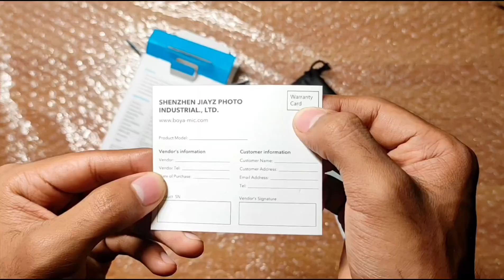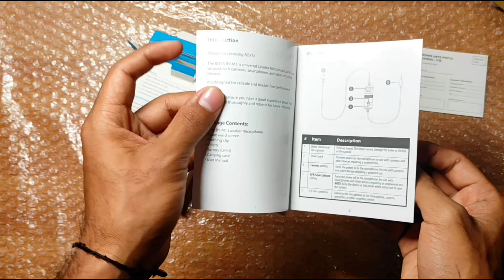BOYA BY M1 Mic Unboxing Review | Best Microphone For Youtube Videos, Audio Recording and Voice Over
Ring Light-

Green Screen/Backdrops Hanumex 5 color backdrop combo Reflector on Flipkart-

WON Brand T-Shape Background Backdrop Support Stand Kit 6 FEET Wide 8.5 Feet with Bag Tripod on Flipkart-

Take a look at this NIHAKA 50W RGB LED Brick Light Remote IP65 LED Flood Light PACK OF 1 Flood Light Outdoor Lamp on Flipkart-

boya by mm1 black review
lighting setup for youtube videos
lighting for youtube videos
best lighting for youtube videos
video lighting setup
youtube studio setup
youtube lighting
youtube setup for beginners
cheap lighting for youtube videos
best cheap lighting for youtube videos
youtube lighting setup cheap
youtube lighting setup for beginners
youtube video lighting setup for beginners
lighting for video
youtube studio setup at home
rgb light for youtube videos
RGB led strip light
RGB light price
xergy RGB LED light
RGB led installation
disco RGB light
RGB LED light for gaming setup
RGB best led light
youtube lighting

Peace..✌️